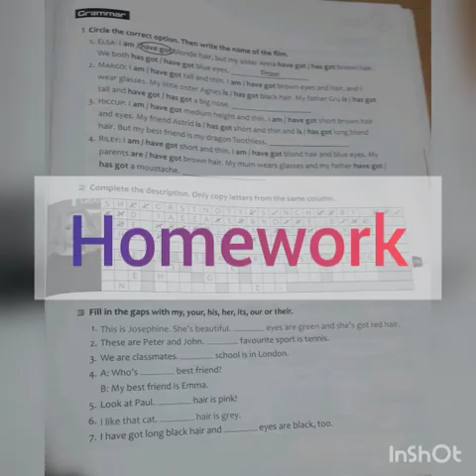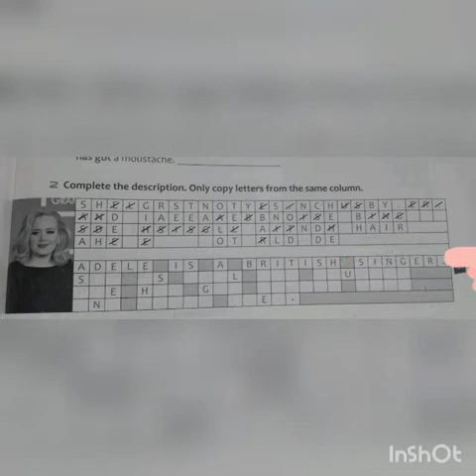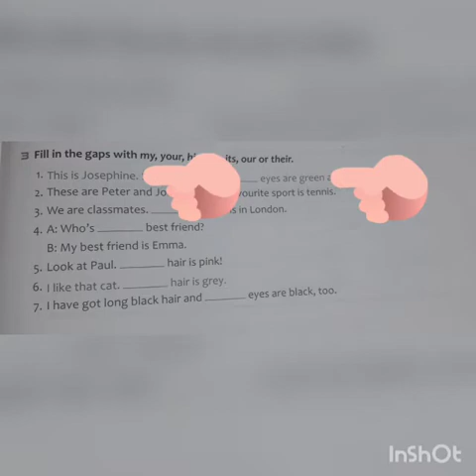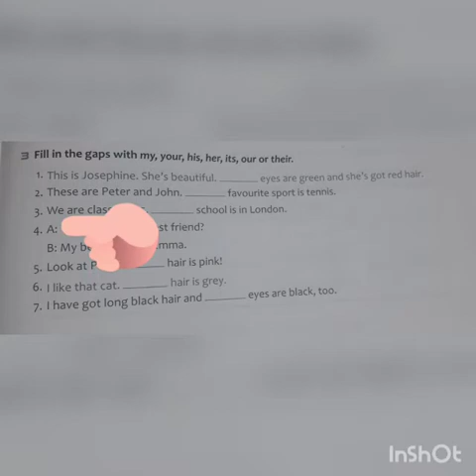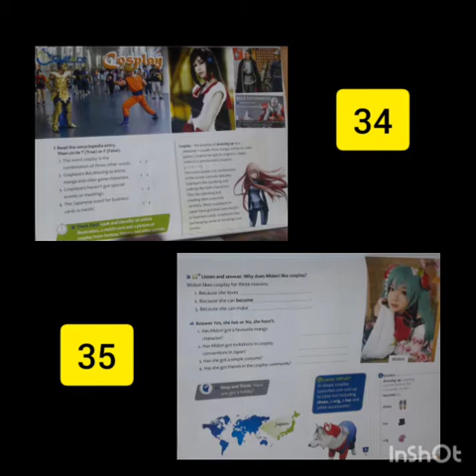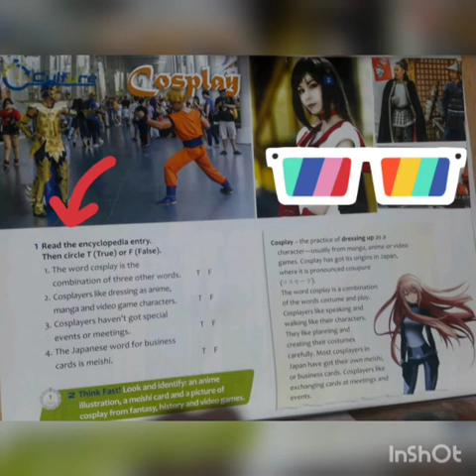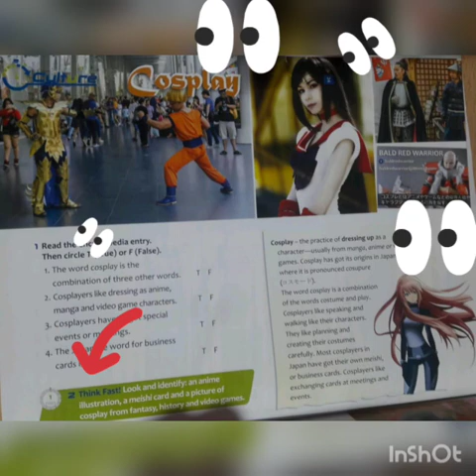TEENS I CLASE 16 VIDEO 1